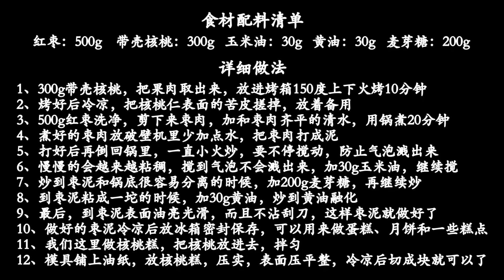南枣核桃糕，内含枣泥教程，可用来做蛋糕、月饼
食材配料清单
红枣：500g    带壳核桃：300g   玉米油：30g   黄油：30g   麦芽糖：200g

详细做法
1、300g带壳核桃，把果肉取出来，放进烤箱150度上下火烤10分钟
2、烤好后冷凉，把核桃仁表面的苦皮搓掉，放着备用
3、500g红枣洗净，剪下来枣肉，加和枣肉齐平的清水，用锅煮20分钟
4、煮好的枣肉放破壁机里少加点水，把枣肉打成泥
5、打好后再倒回锅里，一直小火炒，要不停搅动，防止气泡溅出来
6、慢慢的会越来越粘稠，搅到气泡不会溅出来，加30g玉米油，继续搅
7、炒到枣泥和锅底很容易分离的时候，加200g麦芽糖，再继续炒
8、到枣泥粘成一坨的时候，加30g黄油，炒到黄油融化
9、最后，到枣泥表面油亮光滑，而且不沾刮刀，这样枣泥就做好了
10、做好的枣泥冷凉后放冰箱密封保存，可以用来做蛋糕、月饼和一些糕点
11、我们这里做核桃糕，把核桃放进去，拌匀
12、模具铺上油纸，放核桃糕，压实，表面压平整，冷凉后切成块就可以了

Jujube: 500g walnut with shell: 300g corn oil: 30g butter: 30g maltose: 200g
Detailed procedures
1. 300g walnut with shell, take out the flesh and put it into the oven at 150 ℃ for 10 minutes
2. Cool after baking, rub off the bitter skin on the surface of walnut, and set aside
3. Rinse 500g jujube, cut off the jujube meat, add water flush with jujube meat, and boil for 20 minutes
4. Put the cooked jujube meat into the wall breaking machine, add less water, and beat the jujube meat into mud
5. Put it back into the pot after it's done. Stir it all the time to prevent bubbles from splashing out
6. Slowly, it will become more and more viscous, until bubbles do not splash out. Add 30g corn oil and continue to stir
7. Stir fry until the jujube paste and the bottom of the pot are easy to separate, add 200g maltose, and then continue to stir fry
8. When the jujube paste becomes a lump, add 30g butter and stir fry until the butter melts
9. Finally, the surface of jujube mud is bright and smooth, and does not touch the scraper, so the jujube mud is ready
10. It can be used to make cakes, moon cakes and some cakes
11. We make walnut cake here. Put the walnuts in and mix them well
12. Lay the oil paper on the mold, put the walnut cake, compact, press the surface flat, cool and cut into pieces